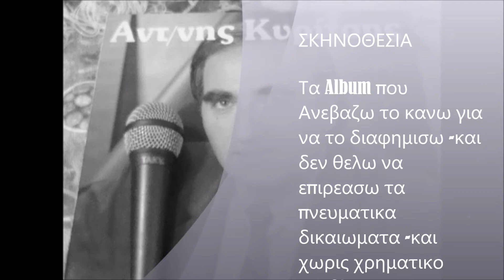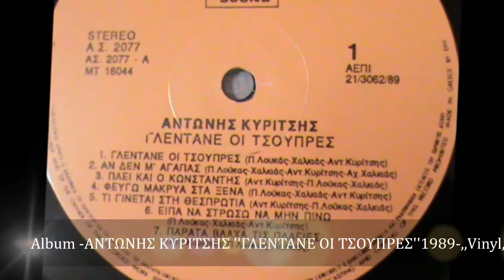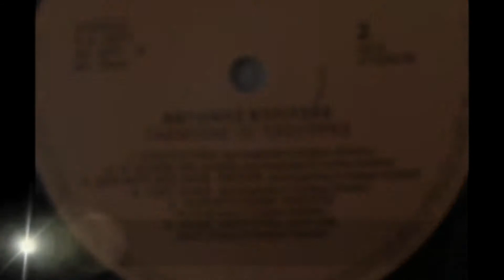ΑΝΤΩΝΗΣ ΚΥΡΙΤΣΗΣ ''ΠΑΡΑΤΑ ΒΛΑΧΑ ΤΙΣ ΠΛΑΓΙΕΣ'' Γρήγορο στα τρία ,,Vinyl,,